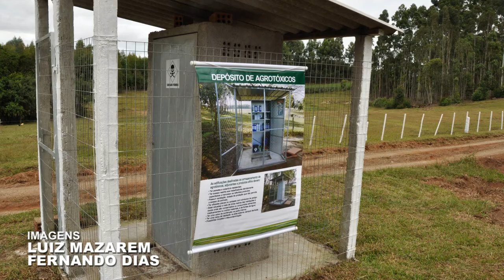Congresso de agroecologia discute o uso de agrotóxicos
O 8º Congresso Brasileiro de Agroecologia ocorre de 25 a 28 de novembro, no Centro de Eventos da PUCRS, em Porto Alegre.